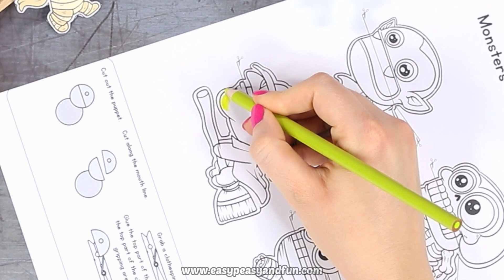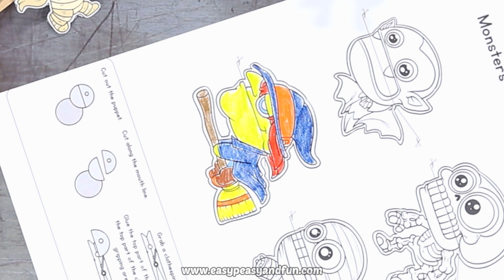Halloween Crafts - Halloween Clothespin Puppets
Your classroom (or home) Halloween party is going to be a huge hit with these Halloween Crafts - Halloween Clothespin Puppets. You can have them as an activity for kids to make at the party or you can use these as super cool party favors for kids to take home with them.